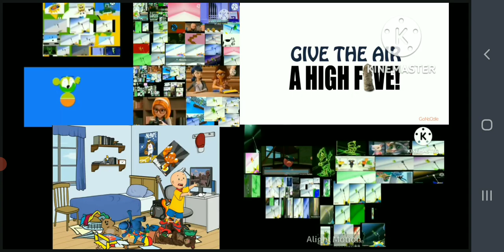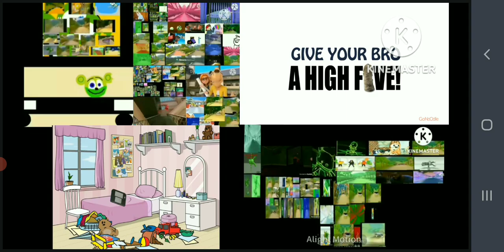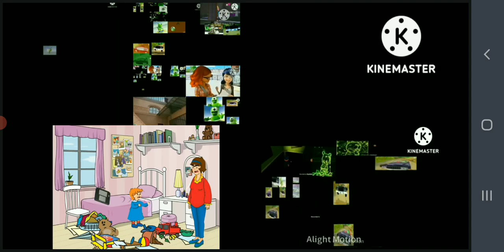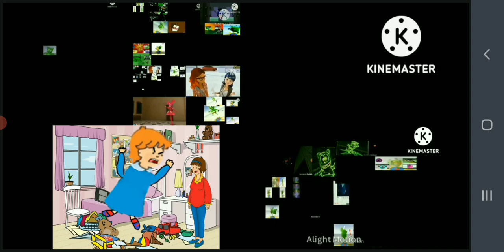A Lot Of Gummy bears V11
A Lot Of Gummy bears V11 Videos.
Step 1: A Lot Of Gummy bears V10.
Step 2: Kitty High Five.
Step 3: Rosie Gets Grounded On Christmas.
Last Step: 71 Gummy Bears.
That's All.